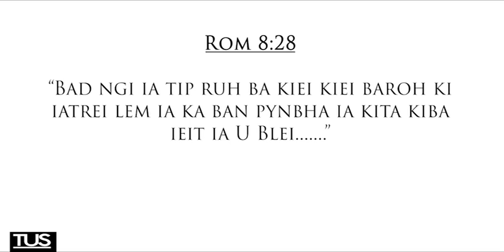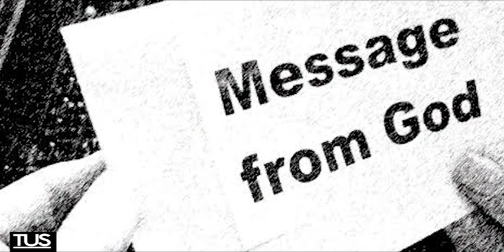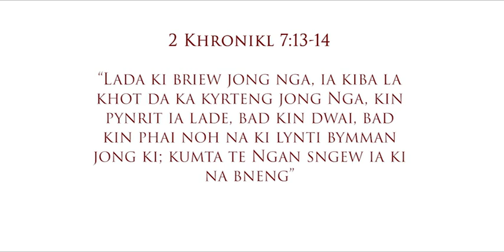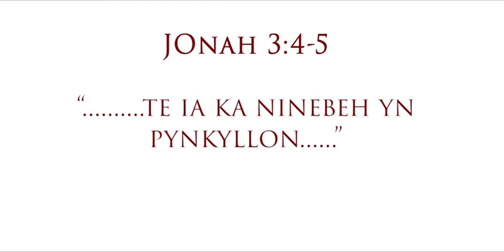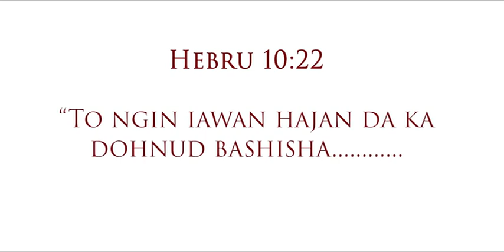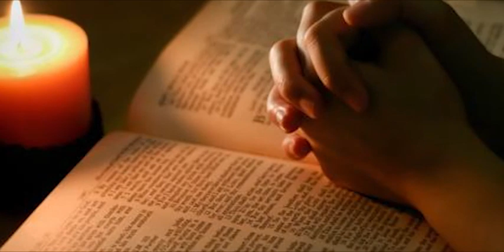To shahskhor ia U Blei || Sermon by Mission Worker PCI, Shemborlang Shabong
To Shahskhor ia U Blei            Sermon: Shemborlang Shabong
Videography & Edited.  Wallam Warbah, WEENO Studio.
Weeno Studio.